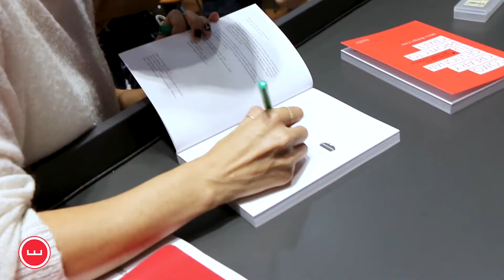"Cómo crear y gestionar tu proyecto craft" - Guía de negocios para makers y artesanos. vídeo 5 /7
¿Es el fenómeno maker en España solo femenino y cuci?

Mònica Rodríguez Limia es la autora de "Cómo crear y gestionar tu proyecto craft", la primera guía de negocios en castellano para makers y artesanos para España y América Latina publicada por la editorial Gustavo Gili. Esta es una introducción de la presentación de su guía en la Casa del Libro. Durante la presentación la autora de la guía explica qué le llevó a escribir la guía, por qué es el mejor momento de la historia para emprender en el sector maker y artesano, errores típicos de los emprendedores del sector, porque es necesario una guía de negocios especializada para estos profesionales, cómo superar el miedo a la exposición pública, a vender, a hablar de dinero y gestionarlo... Mònica Rodríguez es una apasionada del sector maker y artesano, lo que la ha llevado a convertirse en una experta en este tipo de negocios. Por este motivo funda Empresas Creadoras acompañada de un gran equipo de profesionales para ofrecer servicios de consultoría, mentoría y formación de negocios a aquellas personas que quieran convertir su talento en su modo de vida.
Conduce la presentación el periodista Chema Carrasco uno de los profesionales del equipo que trabajan con Mònica.